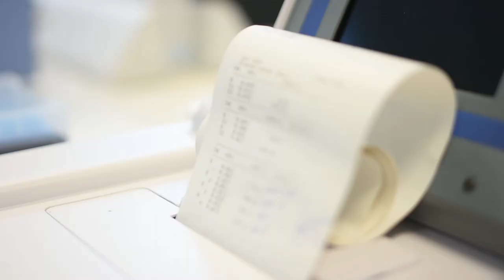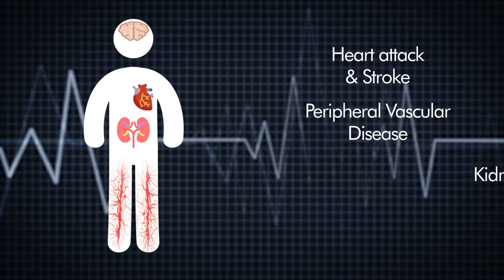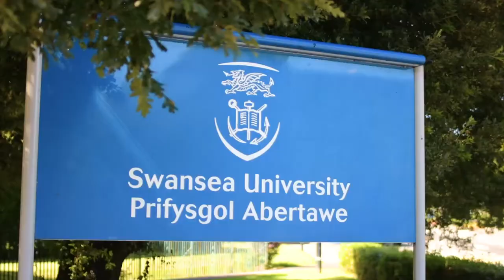Diabetes Research at Swansea University Medical School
Diabetes and related metabolic conditions are a leading cause of ill-health and premature mortality exerting huge financial pressures on the health services.

* 7% of the population now has diabetes. This figure is expected to rise dramatically.
* Diabetes is thought to account for more than 10% of NHS spending.
* Over 20% of hospital in-patients in Wales have diabetes.
* Over half of all Welsh adults are overweight or obese.
* Wales has the highest rate of Childhood obesity in Britain.

The Diabetes Research Unit, Cymru (DRU Cymru) is active in areas of basic, clinical, epidemiological, social care and health services research across Wales.

The core infrastructure links basic scientists, clinicians, patients and the third sector, to facilitate cross-discinplinary and cross-professional collaboration.